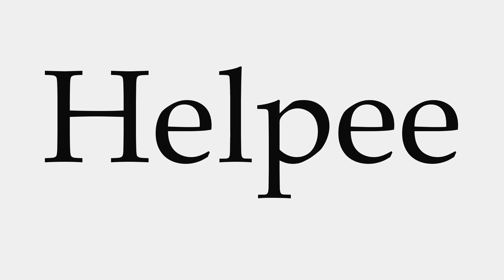How to Pronounce Helpee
This video shows you how to pronounce Helpee